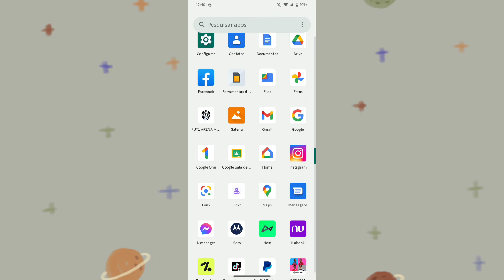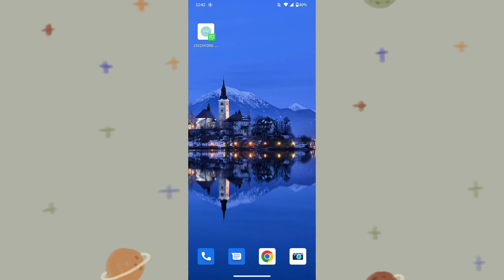SAIBA ONDE ATIVAR STORY PERSONALIZADO NO MESSENGER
Saiba onde colocar apenas uma pessoa para ver seu story no messenger!